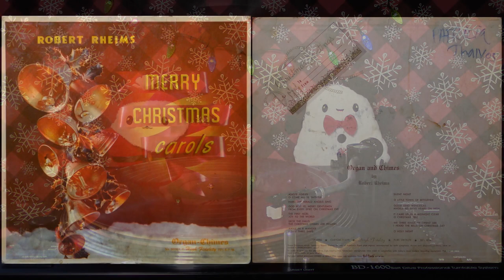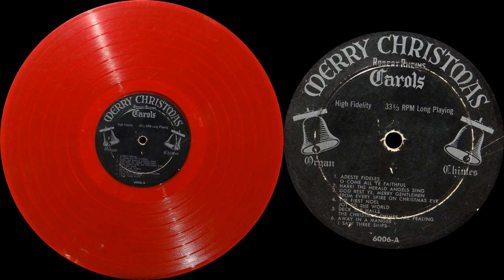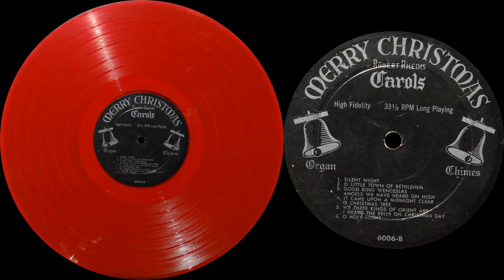MERRY CHRISTMAS carols - Organs-Chimes - Edited Cleaner Version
Hello and thanks for clicking in.

Spinning on the record player right now for the holiday is a red transparent vinyl record from Robert Rheims. I'm not sure on the release date but check the comments in case someone chimes in with some history.  I hope you enjoy it. I knew this was going to be a scratchy record when I picked it up, but I couldn't turn down the red color!

***This is a cleaner version made possible by software and hours of manually removing pops and clicks that the software does not remove for some reason.

Track list is shown below. You can click on the time stamps to go to a specific track.

Side A
1.  Adeste Fideles (O Come All Ye Faithful)  0:10

2.  Hark! The Herald Angels Sing  2:48

3.  God Rest Ye, Merry Gentlemen / From Every Spire On Christmas Eve  5:11

4.  The First Noel / Joy To The World  7:47

5.  Deck The Halls / The Christmas Chimes Are Pealing  10:33

6.  Away In A Manger / I Saw Three Ships  13:10

Side B
1.  Silent Night  16:24

2.  O Little Town Of Bethlehem  19:24

3.  Good King Wenceslas / Angels We Have Heard On High  21:33

4.  It Came Upon A Midnight Clear / O Christmas Tree  24:02

5.  We Three Kings Of Orient Are / I Heard The Bells On Christmas Day  26:43

6.  O Holy Night  28:58

Thanks,
Steve

Hardware & Software I use is listed at the end of this description, I get nothing from them, just letting you know what I use.

Nothing fancy about the Hardware I use:
GLi Pro BD-1600 Turntable w/ Audio Technica cartridge

Software I use:
DAK Industries ) Audio Workshop - Sometimes I use this to remove clicks & pops automatically if there are too many to remove manually. I also use this for track splitting & track labeling.
AVS4YOU ) Audio Editor - I use this to transfer the vinyl to a digital format, fade-in / fade-out, and to remove clicks and pops that Audio Workshop does not fix. I find this software is quicker than Audio Workshop for cleaning up the sound just a bit more.